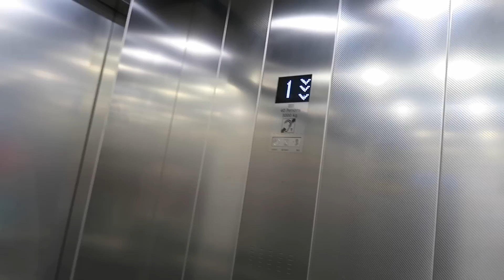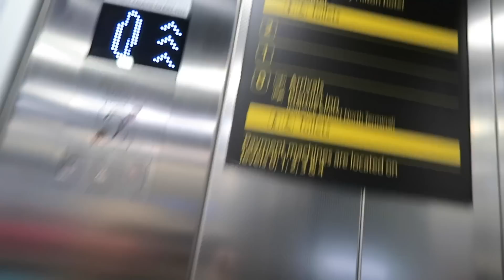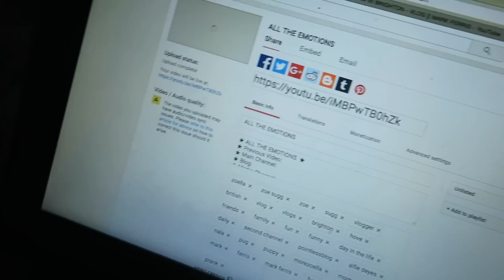SURPRISING ALFIE AT THE AIRPORT